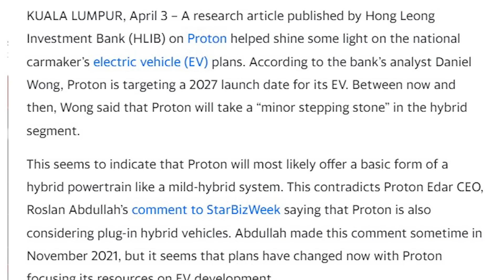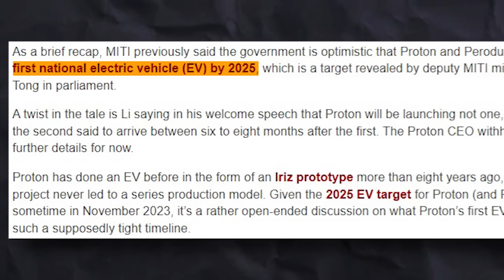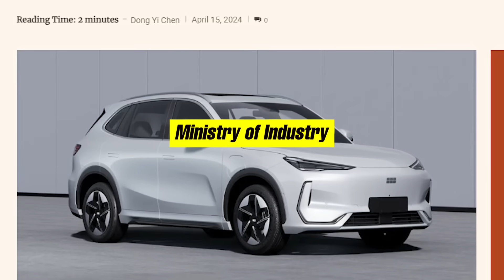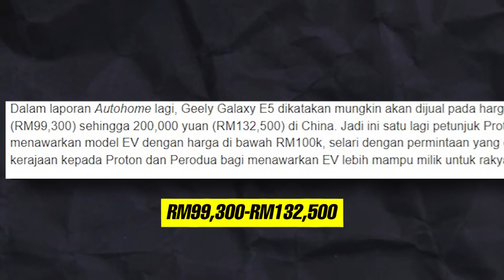SALAH. Ni Bukan PROTON EV Pertama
Ini adalah geely galaxy e5, dan ini adalah model yang berkemungkinan menjadi model penjenamaan semula untuk proton ev pertama. But is it.

November 2021, proton sudah merangkan plan dan rancangan untuk membina kereta hybrid dan ev sepenuhnya, sejajar pengumuman bajet kerajaan 2022.

Plan tersebut dicadangkan untuk melancarkan ev pertama pada tahun 2027. Dan mac 2023, proton announce lagi yang ev pertma dipercepatkan kepada tahun 2025.

Proton, maacm kita sedia maklum, semua model model baharu yang diperkenalkan adalah penjenamaan semula jenama geely selepas gabungan geely proton pada tahun 2017. Kita ada x70, x50, x90, s70.

Setiap satu model yang dilancarkan berasal dari model geely 2 tahun ke 3 tahun kebelakangan.

Dari pihak proton, march 2024, inform kepada media yang ev pertama proton akan co develop bersama geely.

Model ev tersebut sudahpun selesai fasa reka bentuk dan prototype, dan semasa announcement, model tersebut tengah melalui fasa percubaan dan testing.

Ada dua point yang saya secara personal, Nampak yang galaxy e5 dari geely, bukan ev yang akan menjadi proton ev pertama.

FOLLOW ZAKIRIN!